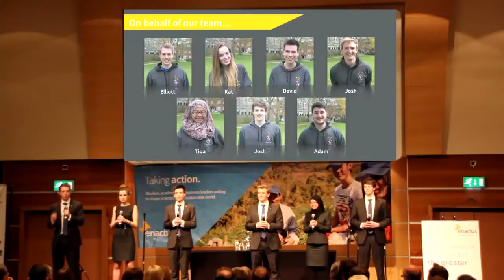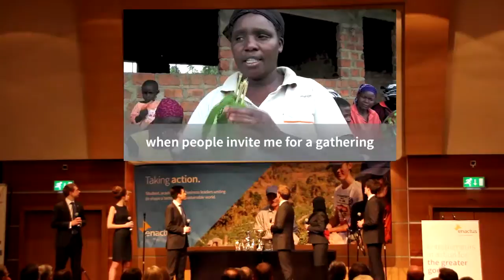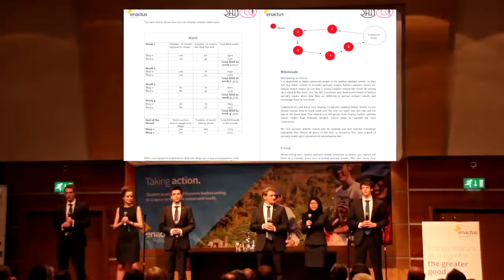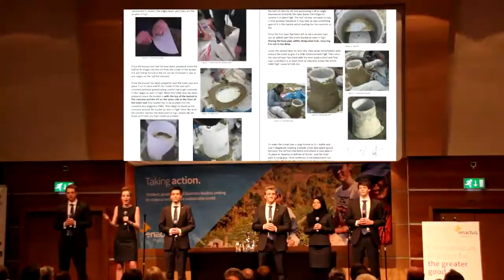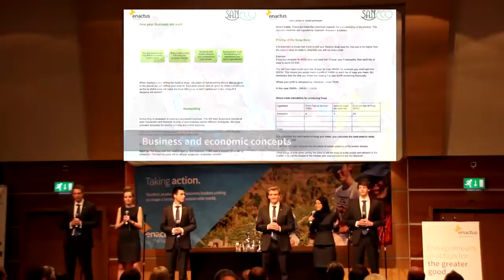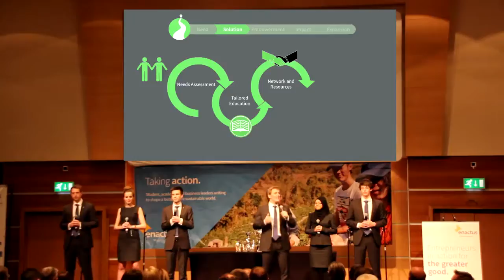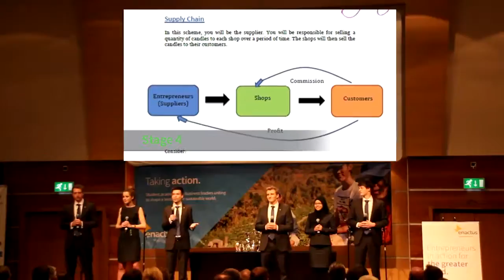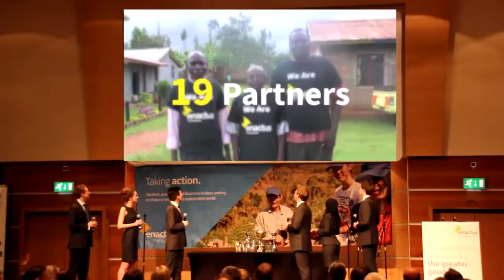Enactus UK National Competition 2014 - Southampton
2nd Place